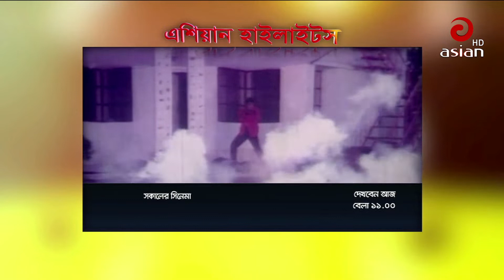Asian Taroka Adda EP 06 | Special Adda Pran Roy & Imtu Ratish । Asian TV Entertainment